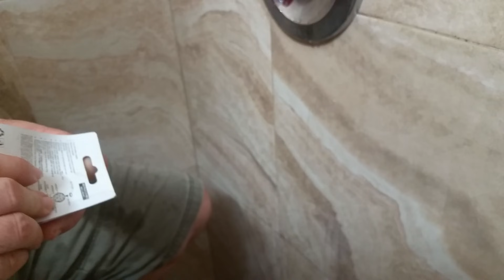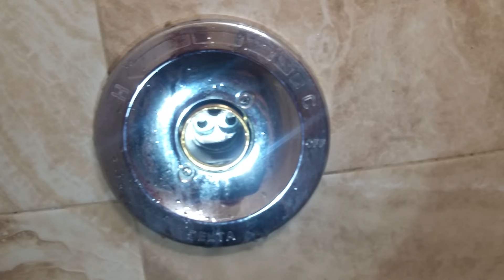Reparar llave delta del baño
Hágalo usted mismo

Como reparar la llave delta del baño

Con poca o ninguna experiencia logré

Reparar el gotero de la llave con un dólar.

Con muchos errores disculpen los bloopers.